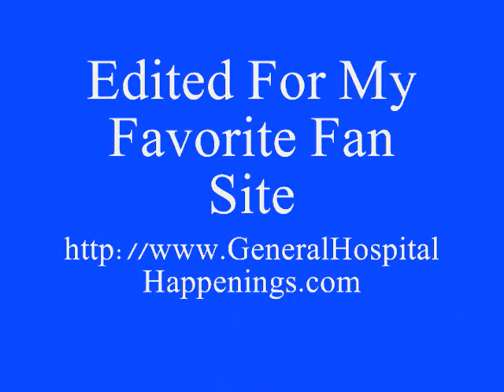05-29-12 John McBain.wmv